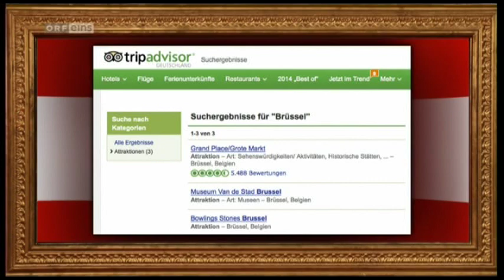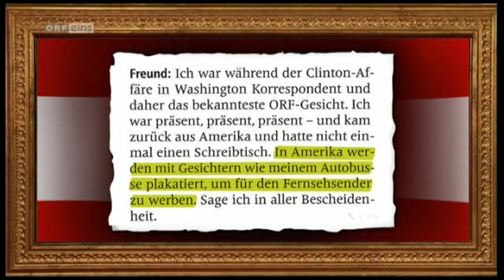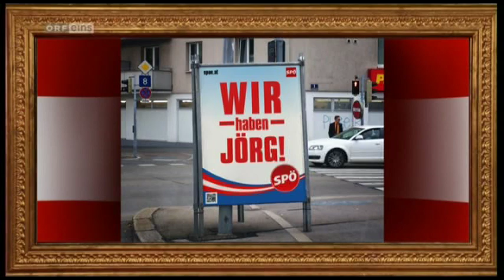jörg leichtfried und barbara karlich bei wir sind kaiser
Jörg Leichtfried & Barbara Karlich bei "Wir sind Kaiser"

Der EU-Delegationsleiter der SPÖ, diskutiert das Wohl und Wehe Europas mit dem Monarchen, der ihn mit vielen guten Tipps für den Wahlkampf versorgt.